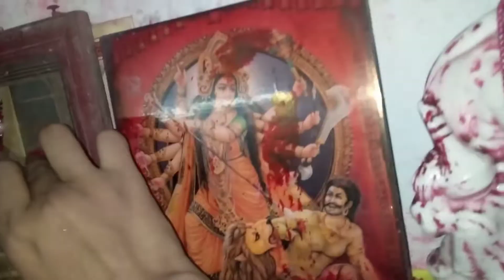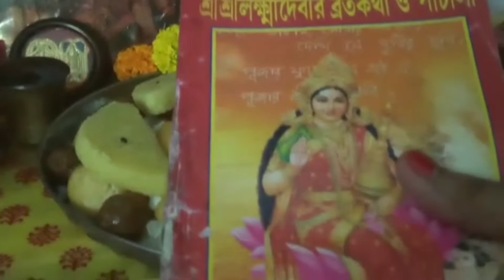লক্ষ্মী পুজোর ভোগের খিচুরী থেকে চিঁড়ের ভোগ || রাধাকেই লক্ষ্মী রূপে বরণ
লক্ষ্মী পুজোর ভোগের খিচুরী থেকে চিঁড়ের ভোগ || রাধাকেই লক্ষ্মী রূপে বরণ করলাম